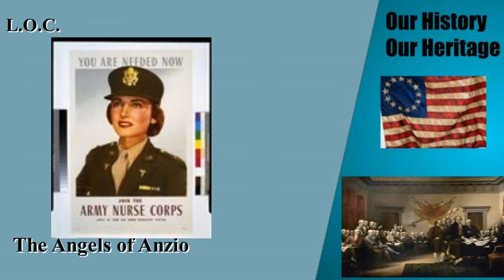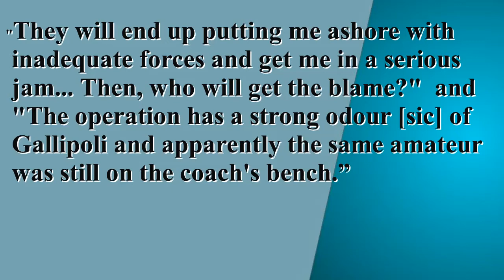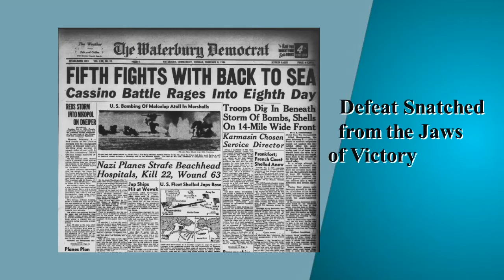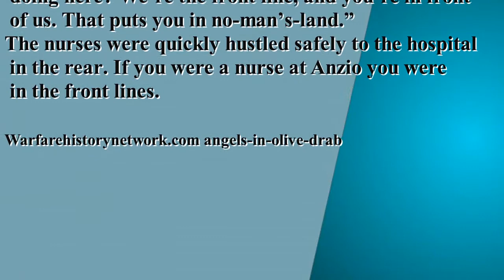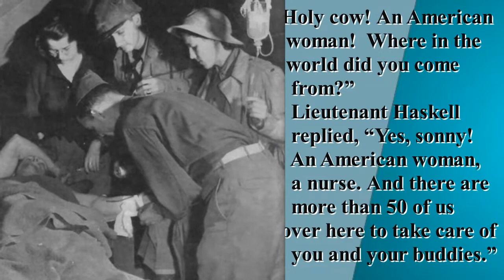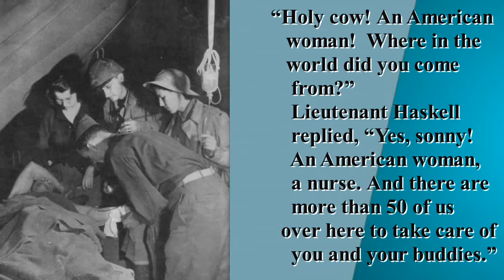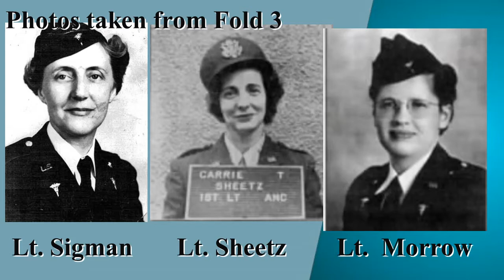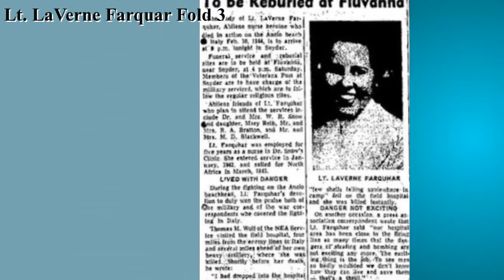The Angels of Anzio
The story of the U.S. Army Nurses in Anzio during World War II.